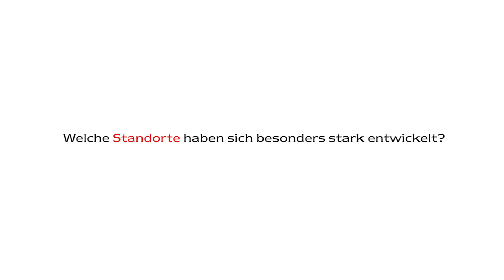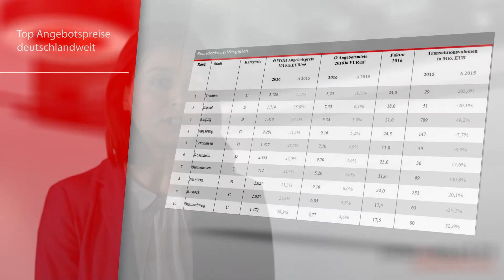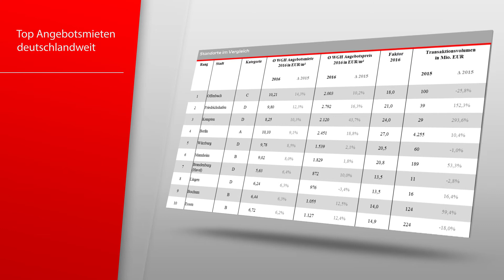Soviel kosten Anlageimmobilien in Deutschland - Der Marktbericht 2017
Ob München, Berlin oder Hamburg, die Metropolen des  deutschen Immobilienanlagemarkts stehen nach wie vor im Fokus der Anleger. Dr. Maike Brammer fasst den aktuellen Wohn- und Geschäftshäuser Marktbericht 2017 zusammen.